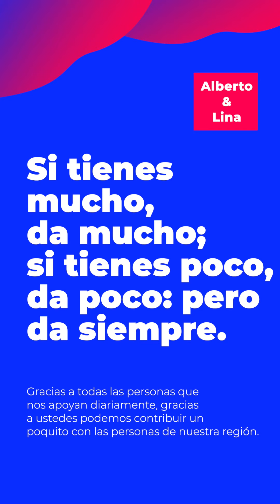No Creeras la reacción de estas personas al RECIBIR un poquito de Comida GRATIS 🥲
Reflexión: Agradece en este día a Dios porque siempre nos da el alimento para cada día, y pidámosle para que suscite corazones generosos dispuestos a compartir cada día con aquellas personas que mas lo necesitan. 👏

Los Zuluaga Santa R